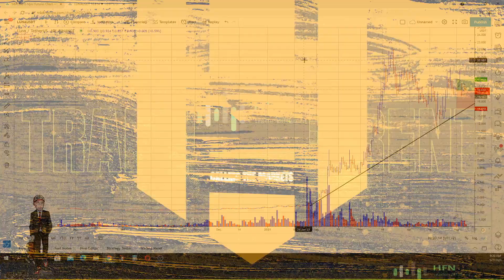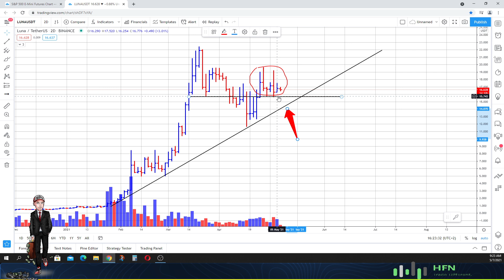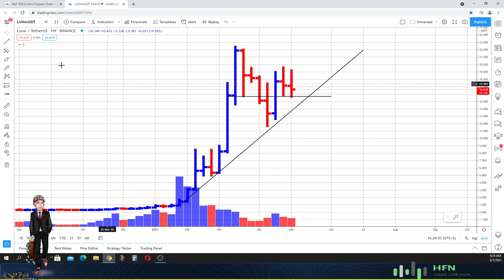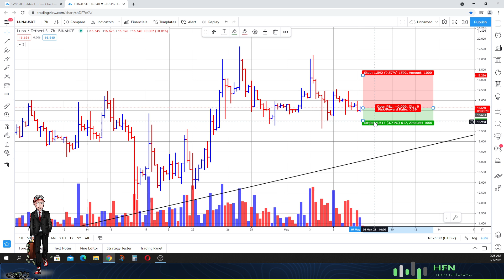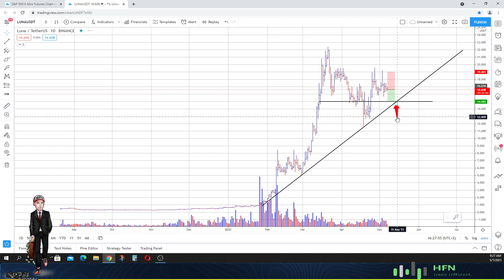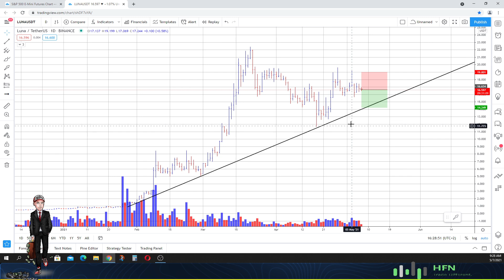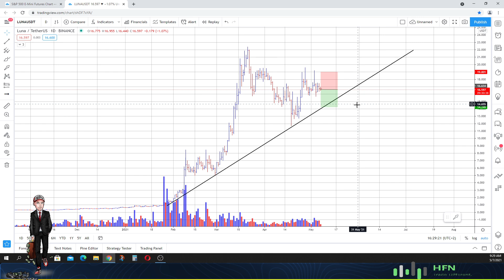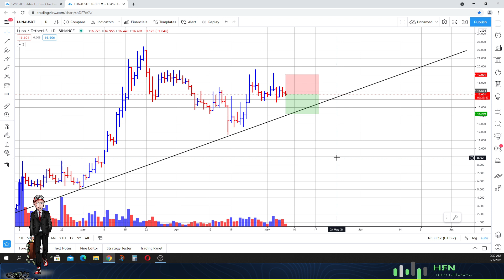💰 LUNA CRYPTO PRICE PREDICTION | TERRA LUNA TOKENOMICS SHOW SUSTAIN RALLY?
Luna crypto price prediction.  Terra Luna cryptocurrency can see a sustained rally?  Really?